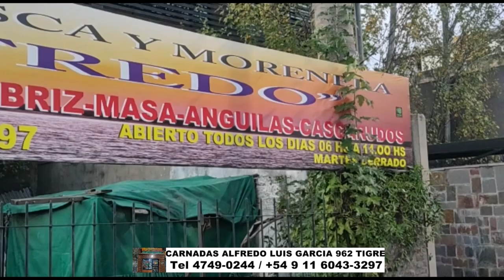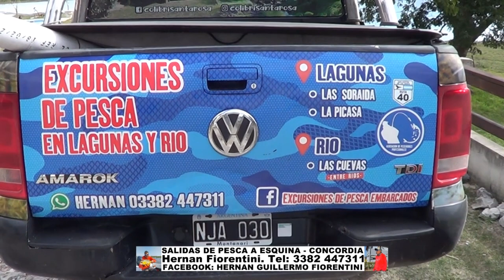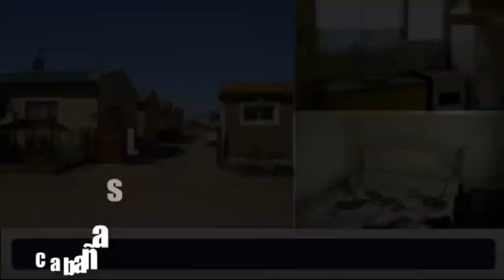DELPESCADORTV472. SALMONES EN MAR DEL PLATA. DORADOS Y SURUBIES EN ITA IBATE